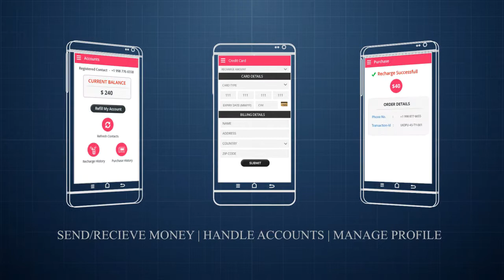Cash Balance Transfer & Bank Account Management- Android & iOS Mobile Application Developers in USA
Using our Cash Transfer / Balance transfer mobile application both on Android & IOS, A user can add & manage the balances & amount in all his bank accounts & can also transfer the Cash / Money from any of his bank accounts to any other bank account of any user.